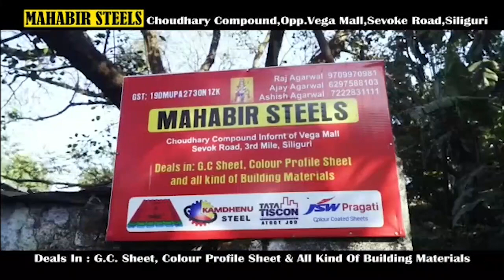আজ আলোচনায় শিলিগুড়ি উদয়ের, রিতা চৌধুরী